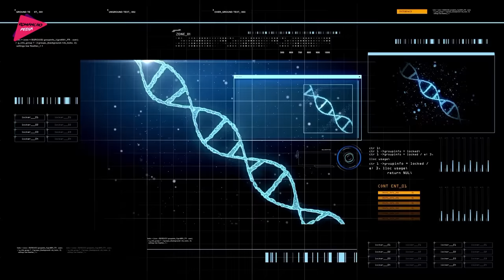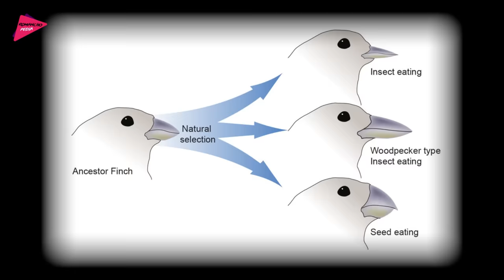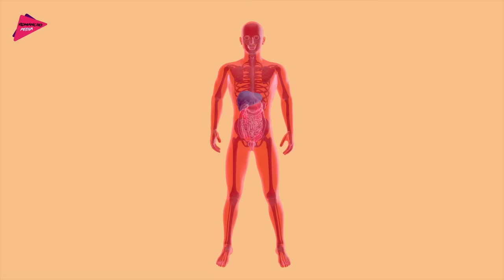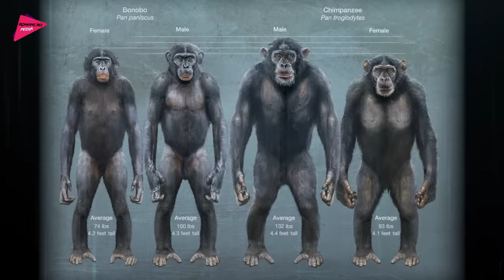যদি মানুষ বানর থেকে সৃষ্টি হয়ে থাকে, তাহলে আজও কেন পৃথিবীতে বানর আছে ? History of Human Evolution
যদি মানুষ বানর থেকে সৃষ্টি হয়ে থাকে তাহলে আজও কেন পৃথিবীতে বানর আছে ? History of Human Evolution যদি আমরা বানর থেকে মানুষ হই তাহলে, আজও কেন পৃথিবীতে বানর আছে ? Evolution of Humans | Romancho Pedia
আধুনিক বিজ্ঞান বলে পৃথিবীতে মানুষ এসেছে বানর বা শিম্পাঞ্জি থেকে।। মানে আমাদের পূর্ব পুরুষ ছিল বানর এবং শিম্পাজি, রাস্তায়- বনে জঙ্গলে ঘুরে বেড়ানো, অসভ্যের মত অন্যের খাবার ছিনিয়ে খাওয়া,  এই বানর প্রজাতি আমাদের পূর্ব পুরুষ কীভাবে হতে পারে ?  আর সত্যিই যদি এই বানর বা শিম্পাজি থেকে মানুষের সৃষ্টি হয় তাহলে আজও কেন পৃথিবীতে বানর এবং শিম্পাজি আছে ? আজকের বানর বা শিম্পাজি কেন মানুষ হচ্ছে না ? বন্ধুরা এই প্রশ্নটা এই রকম যে যদি পৃথিবীতে সাপ থাকে তাহলে ব্যং এখনও কেন আছে, সাপের তো উচিত ছিল সব ব্যং খেয়ে ফেলা, বা যদি কুকুর নেকড়ের থেকে সৃষ্টি হয় তাহলে আজও কেন নেকড়ে আছে ?

Romancho Pedia,বানর থেকে মানুষ,human evolution,আজকের বানর কেন মানুষ হচ্ছে না,১০০০০০ বছর আগে এই পৃথিবীতে কারা বসবাস করত,পৃথিবীতে জীবন সৃষ্টির আশ্চর্য ইতিহাস,মানবজাতি সৃষ্টির আশ্চর্য ইতিহাস,theory of evolution charles darwin,শব্দের মায়াজালে তৈরি গোলকোন্ডা ফোর্টের রহস্য,ডাইনোসর বিলুপ্তির ১ মিনিট পরে কি ঘটেছিল,ডাইনোসরদের আগে পৃথিবীতে কারা বসবাস করতো,আনেখসুনামুনের অজানা ইতিহাস,History of Human Evolution,যদি মানুষ বানর থেকে সৃষ্টি হয়ে থাকে তাহলে আজও কেন পৃথিবীতে বানর আছে